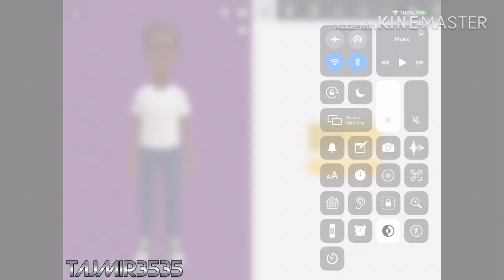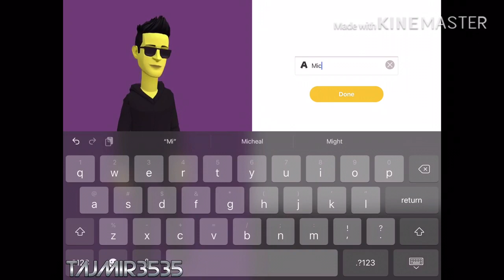How To Make Micheal B On Plotagon [Tajmir Tutorial]